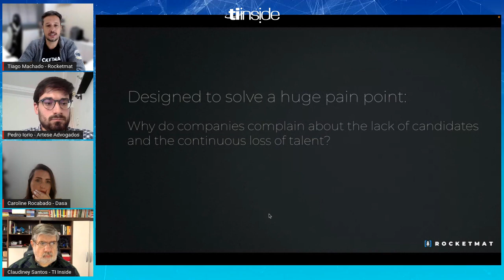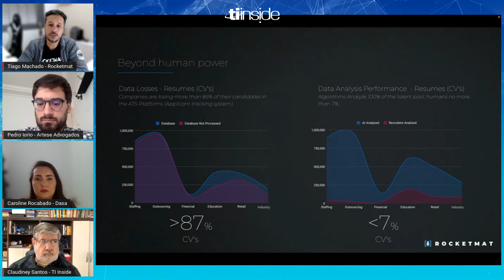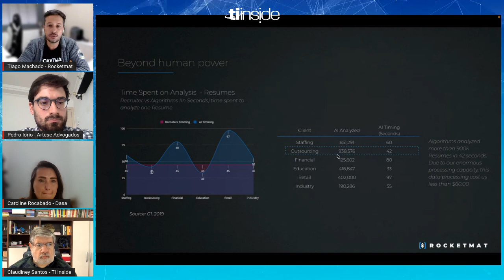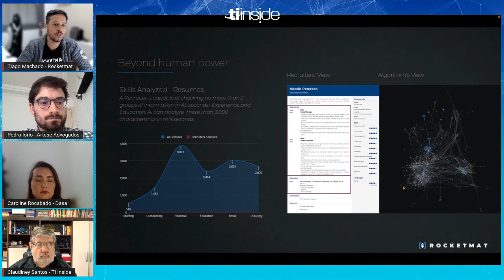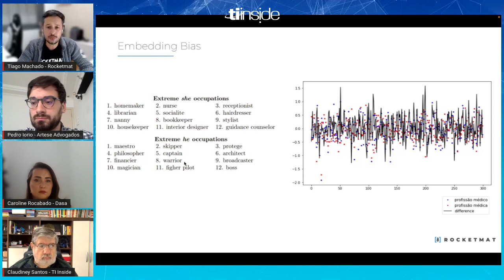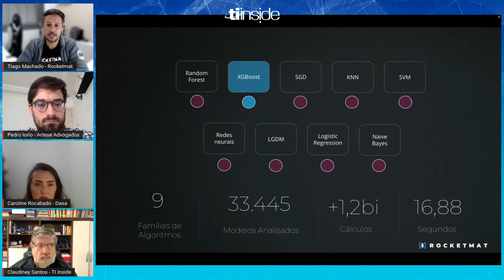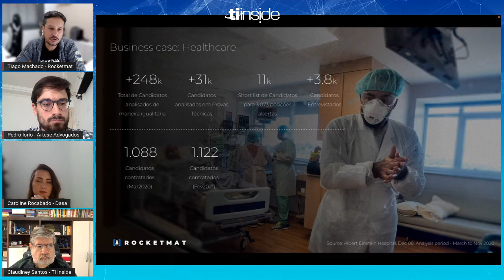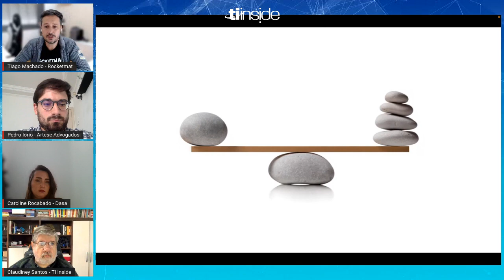Fórum Inteligência Artificial - Painel 5 - IA e saúde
Painel 5 - IA e saúde

Um dos segmentos mais impactados pela IA é o de Saúde, que está mudando radicalmente o atendimento aos pacientes, análise de exames e gestão hospitalar. IA facilita a triagem de pacientes e categorização de riscos, avaliando padrões em milissegundos através de algoritmos específicos. A IA possibilita a adoção de Medicina personalizada e melhorar o cuidado da saúde do paciente. É o começo de uma revolução para aprimorar diagnósticos, tratamentos, aperfeiçoar o desenvolvimento de drogas e pesquisas, auxiliar governos a prevenir doenças, controlar epidemias e planejar investimento em saúde pública.

Palestrantes
Caroline Rocabado, advogada Sênior da Dasa
Tiago Machado, co-fundador e CEO da Rocketmat
Pedro Iorio, Advogado de Artese Advogados.